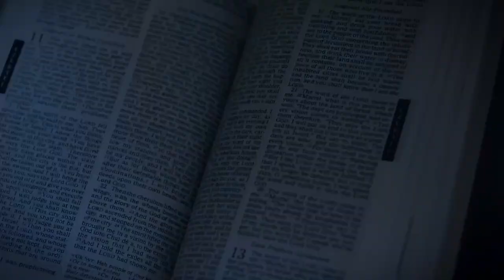First Holy Communion Highlight | DERRICK JOSE | Oct 2022 | ADELAIDE | AUSTRALIA | COLORdot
Celebrating the first Holy communion of Derrick Jose, Adelaide, Australia. Dear Child, May the blessing of lord Jesus be poured on you from this day onward. Best wishes for your First Holy communion.

COLORDOT

We create cinematic style wedding videos and album all over the places. As one of the important day, be sure that you are getting the service of wedding photography and video With COLORdot.
      Capturing love, relationships, memorable moments, COLORdot is here to make these unforgettable.
       COLORdot is the brainchild of Stanly Jacob , a veteran who has worked with passion and commitment to establish her credibility in this region for over 12 years. Stanly creates the design and vision for each wedding .
      COLORdot is proud to have a strong portfolio of the most grand and memorable weddings , celebrities and leading families. COLORdot has associate office in Adelaide to design and execute weddings at any destination.

Wedding photography
maternity photography

*Wedding photography
*Wedding Videography
*Pre-Wedding Photography
*Maternity photography
*Newborn baby photography
*Baptism Photography
*Holy Communion Photography
*House Warming Photography
*Kids Photography
*Birthday Photography
*Modeling Photography
*Portraits photography
*Anniversaries
*Family Portraits
*Panjabi Wedding
*Beach Wedding
*Dubai Photography
*Poster Designing
*Commercial Video
*Short Film
*Music Video Album
*etc…..